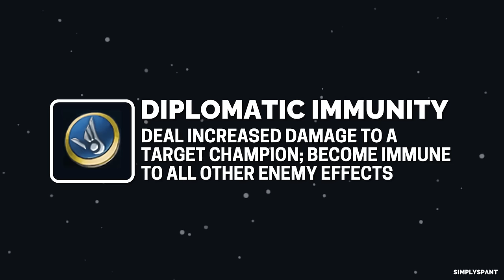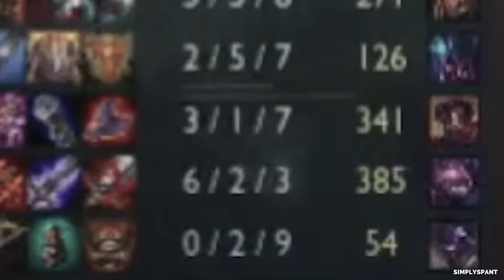Times When OFF-META Picks ACTUALLY Worked | Part 2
▶ *Open Me* ◀

*This Week's Good News:* 1 John 2:17
"The world and its desires pass away, but those who do the
will of God live eternally"
If you are feeling desperate or in need, call *988* or visit
We can prevent this together.
*Featured Creators:*
Isaiah 41:10
Have a wonderful day \(@^0^@)/